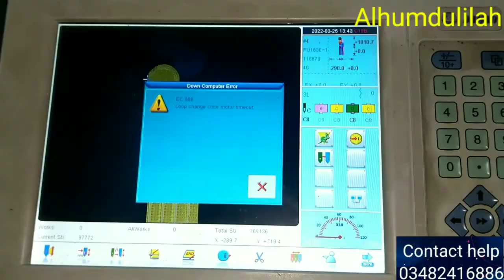Finger Setting Karne Ka Tarika Maya Arri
MAYA Arr machine ki
Finger Setting Karne ky bary main
Chennal 👇name 👇
embroidery Mentenice
Computer machines
100/ Percent original Video  he
inshallah main rozana
1 video upload krunga
dealy video uploaded
Fix Time 4 P.M no Time Chenge